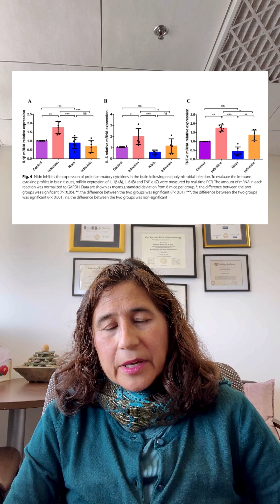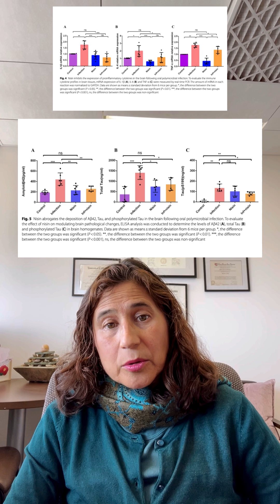Dr. Yvonne L. Kapila | Sunstar Perio Link Award 2025 Nominee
Dr. Kapila has been nominated for the Sunstar Perio Link Award 2025 in recognition of her contributions to the study titled "Nisin a probiotic bacteriocin mitigates brain microbiome dysbiosis and Alzheimer’s disease-like neuroinflammation triggered by periodontal disease".

The Sunstar Perio Link ™ Award acknowledges scientific research that explores the connection between oral health and general health. It recognizes researchers whose work has made a positive impact on public health by advancing knowledge in this important area.

Help us crown the Perio Link 2025 winner. You can vote by liking your favorite video.

The voting period starts on the 1st of November 2024 and closes on the 15th of January 2025